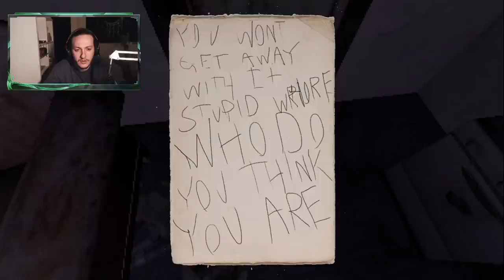KATİL SEDO ONLİNE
BEN KORKTUM ŞAHSEN